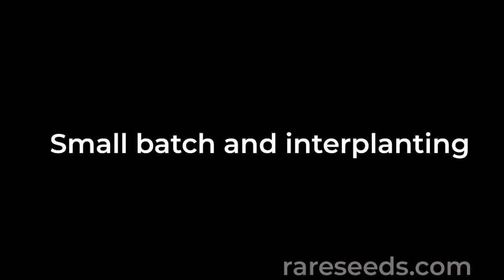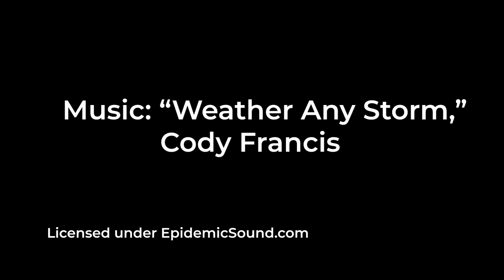Grow Rare Seeds | Succession Planting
With some attention to your local climate, an understanding of your plants’ life cycles and a calendar, you can  enjoy a much longer harvest. Baker Creek's Shannie McCabe shares her expert tips on succession sowing to make the most from your gardening season.